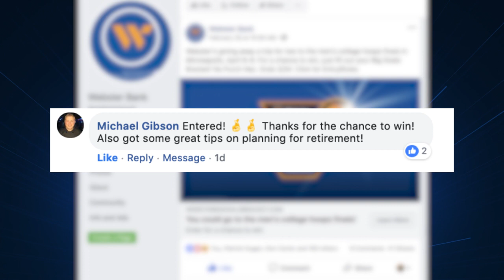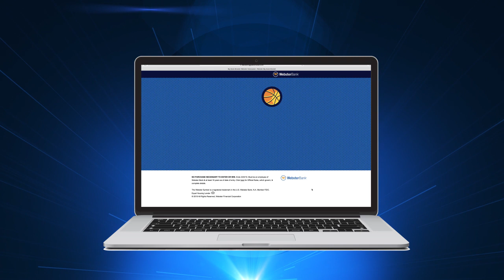Case Study: Webster Bank | March Madness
To differentiate itself among other banks, Webster Bank wanted to establish its role as a well-informed assistant that could help people achieve their biggest financial goals. Coinciding with March Madness, our creative strategy tapped into all the excitement of the annual NCAA basketball tournament…and the competitive spirit of our own target audiences to drive and inspire them to think about their biggest goals. And connect Webster as that assistant to help accomplish them.